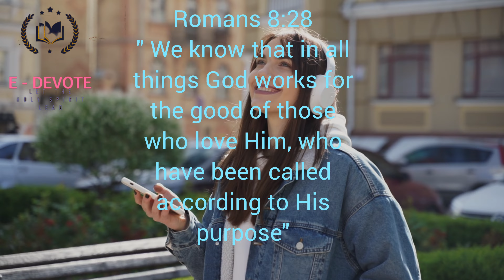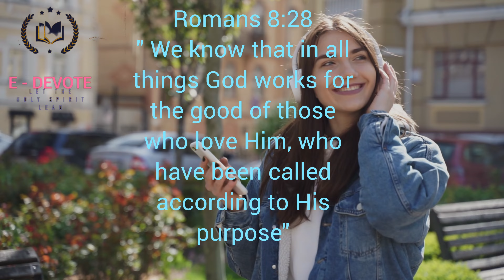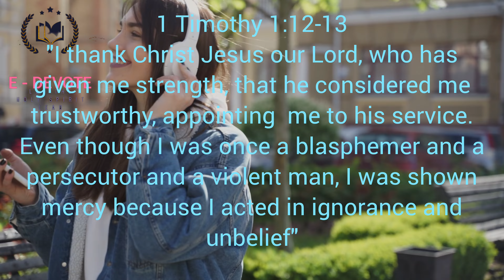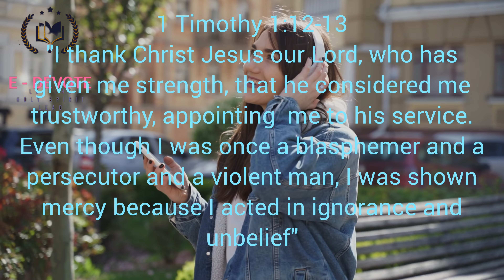GOD HAS A PLAN FOR YOU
Your mistakes, pain, hurt, shame, and  failures in life do not stop God's plan and purpose for your life. He can use them all for His Glory